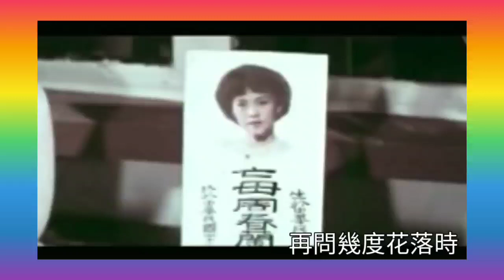《幾度花落時》1970s 曲.聶耳+任光 唱.青山 演.胡楓 吳君麗 青青河邊草 1966 原曲 彩雲追月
想聽 伍衛國《相思空有夢》請到

《聶耳》中華人民共和國國歌譜曲人，英年早逝，但比作詞人《田漢》幸運。

聶耳（1912年2月14日－1935年7月17日），原名聶守信，字子義（亦作紫藝），雲南玉溪人，中國音樂家，主要從事包括電影插曲在內的流行音樂、中國民族音樂的創作，中華人民共和國國歌《義勇軍進行曲》的作曲者。聶耳也被稱為中華人民共和國新音樂運動的先驅。

聶耳是雲南玉溪人，出生於昆明一個貧苦的中醫家庭。從小喜愛音樂，1918年就讀於昆明師範附屬小學。利用課餘時間，聶耳自學了笛子、二胡、三弦和月琴等樂器，並開始擔任學校「兒童樂隊」的指揮。1922年，聶耳進入私立求實小學高級部，1925年考取雲南省立第一聯合中學插班生。

少年的聶耳曾虛心向一位木匠學習吹笛，並尊稱木匠是他的第一位吹笛老師，奠定了他的音樂基礎。

1927年畢業於雲南省立第一聯合中學，並進入雲南省立第一師範學校。在校期間參與了學生組織「讀書會」的活動，並與友人組織「九九音樂社」，經常參加校內外的演出活動。在這期間，聶耳還自學了小提琴和鋼琴。

1930年夏天，聶耳從雲南省立師範學校畢業，因參加反政府活動而列入「黑名單」，為此離開雲南至上海。

1930年7月，初抵上海的聶耳進入昆明雲豐商行所設的「雲豐申莊」幹活，並居住於同春里86號（現公平路185弄）亭子間。

1931年春，雲豐申莊關門，1931年4月聶耳考入黎錦暉主辦的「明月歌舞劇社」，任小提琴手。1932年7月發表《中國歌舞短論》，並因批評黎氏被迫離團。1932年11月進入聯華影業公司工作，參加「蘇聯之友社」音樂小組，並組織「中國新興音樂研究會」，參加左翼戲劇家聯盟音樂組。這一時期，聶耳與電影界的袁牧之、王人美等結識，為他們創作了大量電影音樂，並向王人美的哥哥王人藝學習小提琴。

1933年，聶耳由劇作家田漢介紹加入中國共產黨。

1934年4月聶耳加入百代唱片公司主持音樂部工作，同時建立百代國樂隊（又名「森森國樂隊」）。這也是聶耳最多產的一年。1935年1月聶耳任聯華二廠音樂部主任。1935年2月，田漢為電影《風雲兒女》創作的主題歌（即日後的《義勇軍進行曲》中華人民共和國國歌）歌詞從監獄傳出。聶耳聽說後主動要求譜曲。

為免被捕，聶耳按照中共的決定離開上海，擬取道日本赴蘇聯。1935年4月18日抵東京後又修改了《風雲兒女》主題歌曲譜的初稿並三次修改歌詞，一併寄回中國。7月17日，在神奈川縣藤澤市鵠沼海濱（日語：鵠沼海岸）游泳時，不幸溺水身亡，年僅23歲。關於聶耳的死因，至今沒有一個確切的說法，當時日本法醫鑑定結論為溺死，官方的說法是聶耳在日本游泳時溺水身亡，但也有被日本特務暗害，突發心臟病溺水猝逝等說法。

主要作品

聶耳一生共創作37首樂曲，都是在他去世前不到兩年的時間裡所寫的，其中反映工人階級生活和鬥爭的歌曲占有較大比重。聶耳經常與田漢合作。除《義勇軍進行曲》外，聶耳的代表作品還有《畢業歌》、《前進歌》、《大路歌》、《開路先鋒》、《碼頭工人歌》、《新女性》、《飛花歌》、《塞外村女》、《鐵蹄下的歌女》、《告別南洋》、《梅娘曲》、《賣報歌》、歌劇《揚子江暴風雨》及民族器樂曲《翠湖春曉》、《山國情侶》、《金蛇狂舞》等。

1932年一二八事變後，經瞿秋白主持加入中國共產黨。

1935年為電影《風雲兒女》譜寫主題曲《義勇軍進行曲》途中被國民政府拘捕，歌詞寫在香煙盒上交予聶耳譜曲。

1937年作《四季歌》、《天涯歌女》歌詞，為《馬路天使》的主題曲，次年與安娥結婚。1941年在大後方桂林組建新中國劇社。

1949年後，田漢任職文化部戲曲改進局、藝術局局長。

文革身亡

1966年文化大革命開始，中共中央機關報人民日報發表「田漢的《謝瑤環》是一棵大毒草」等批判文章，田漢被「專政」，關押於秦城監獄，有糖尿病的田漢被逼趴在地上把自己的小便喝掉吃掉，活活被逼死。1968年因糖尿病、尿毒症和冠心病去世，死時無一親屬在旁。死後，名單上寫的名字是假名字，叫李伍，不是田漢，跟後來被迫害身亡的原國家主席劉少奇死時一樣，被化了名字。只有兒子田大畏被告知死訊，有軍方人士對他宣布：「田漢死了，罪大惡極」，嚇得他連骨灰都不敢取回，其他親友均不知情。田漢母親直至去世，也沒有見到兒子最後一面。

1970年中國大陸大規模批鬥田漢、周揚、夏衍、陽翰笙「四條漢子」。因此，他在1975年被以「組織」的名義宣布為「叛徒」，並被「永遠開除黨籍」。當時中國大陸不能唱他作詞的歌曲，正式場合只能演奏國歌的曲譜，或啟用新歌詞《繼續革命的戰歌》。群眾集會，也只唱《東方紅》和《大海航行靠舵手》。

1979年，原中央專案組對田漢的「結論」被推翻，田漢得到平反。1979年4月25日在北京八寶山革命公墓為他開了一個遲來的追悼會。1982年12月4日，第五屆全國人民代表大會第五次會議通過決定：恢復《義勇軍進行曲》為中華人民共和國代國歌。2004年，第十屆全國人民代表大會第二次會議修改中華人民共和國憲法，將《義勇軍進行曲》正式列為國歌。

金蛇狂舞

《金蛇狂舞》是聶耳於1934年根據民間樂曲《倒八板》整理改編的一首民族管弦樂曲。樂曲的旋律昂揚，熱情洋溢，鑼鼓鏗鏘有力，渲染了節日的歡騰氣氛。2008年北京奧運會開閉幕式上就是使用的該曲作為背景音樂來烘托奧運會這一全世界人民的節日的歡騰氣氛和濃郁的中國特色。

創作背景

1934年春，聶耳先生在在百代唱片公司負責成立民族音樂樂隊，灌製民樂唱片。樂隊初創時，聶耳便根據家鄉昆明的傳統曲目《倒八板》初步定稿了一首曲子——《金蛇狂舞》。這首曲子是一首民族管弦樂，而當時樂隊只有4人，人手不夠，只能每人都身兼多樣樂器的演奏，而聶耳自己也負責三弦的演奏。在節拍上他常是三根弦一起重撥，彈出了強有力的節奏，激發和帶動了每一位演奏員的激情，使整個樂曲的演奏更富有感染力。在練習中他還不斷地作修改，尤其是三弦作為加強節奏的彈法，他作多種試驗，直到他認為滿意為止。其後在不斷完善中，該曲終於定稿，於1934年夏在百代公司進行了唱片灌製。

幾度夕陽紅、幾度花落時、紅塵都是來自古曲《彩雲追月》，有説此曲作者是任光，其實《彩雲追月》早見於清代，是著名的粵音曲譜，風格輕快獨特，描寫小市民平凡生活輕鬆寫意，彰顯典型廣東民間音樂風格, 清朝大臣李鴻章任兩廣總督時曾將此曲抄送大內演奏。

1932年，任光在上海百代唱片公司任節目部主任時，和《聶耳》一起，為百代國樂隊定了一批民族管弦樂曲並灌製唱片，《彩雲追月》就是其中的一首。

這即是說任光和聶耳只是整理古曲，不是原創者。

回說《聶耳》，他是共產黨國歌譜曲人，英年早逝，死時年僅23，但他比作詞人《田漢》幸運，沒有像好友田漢被共產黨折磨而死。

1933年，21歳的聶耳由田漢介紹加入中國共產黨，参加反政府活動，為免被捕，聶耳按照中共決定離開上海，擬取道日本赴蘇聯。1935年7月17日，在神奈川縣藤澤市鵠沼海濱（日語：鵠沼海岸）游泳時，遇溺身亡，年僅23歲。關於聶耳死因，至今沒有一個確切說法，當時日本法醫鑑定結論為溺死，官方說法是聶耳在日本游泳時溺水身亡，但也有被日本特務暗害，突發心臟病溺水猝逝等說法。

還記得《阿信的故事》中阿信的初戀情人浩太嗎？他在劇中也是共產黨員，日本當時相當恐共，所以因捉拿而誤殺聶耳一點也不奇。因為早死，聶耳就能逃過文化大革命，不像好友田漢被折磨而死。這是幸運還是不幸？

幾度花落時 1970s
(原曲:彩雲追月)
詞：佚名 (有説是 啟明)
曲：任光
唱：青山
影片：青青河邊草 1960
演: 胡楓,吳君麗,林蛟,李香琴

幾度花落時不是青青河邊草插曲

香港電影《青青河邊草》堅成影片公司1966年出品，吳君麗、胡楓、林鳳、林蛟、李香琴、麥基等主演。

劇情：郭小蘭之親母被丈夫遺棄，故小蘭自幼雖與親父郭玉廷和繼母趙美娥居住，卻受盡折磨，被視為侍婢，只有同父異母的妹妹郭鳳珠愛護她。鳳珠的表哥吳秉剛從台灣到吉隆坡，大家以為他是為了追求鳳珠，誰料他竟是難忘童年時所見的小蘭。當他知道小蘭的淒慘身世，更加對她產生愛憐，二人偷偷見面，並拖延答應與鳳珠的婚事。惟二人相會時被鳳珠碰到，鳳珠痛恨小蘭奪愛，令小蘭被父鞭打後趕出家園，在一婦人家暫居。小蘭本欲放棄秉剛，但終為其誠意打動，二人決定返新加坡結婚。秉剛父母極力反對娶小蘭為媳，二人脫離家庭，同做苦工自立……

導演：蔣偉光
編劇：司徒安
製片人：關志堅，關志誠
出品公司：堅成影片公司
中文名：青青河邊草
英文名：The Rebellion / Green is the Grass
片長：102分鐘
上映時間：1966年08月04日

角色               演員
郭小蘭          吳君麗
吳秉剛            胡楓
郭鳳珠            林鳳
郭玉廷             林蛟
趙美娥            李香琴
林佐治              麥基
張三爺               李英
白蘭                  許瑩英
夜總會周經理     周吉
三嬸                   陳立品

幾度花落時
(原曲:彩雲追月)
詞：佚名
曲：任光
唱：青山

徘徊花欉裡　情人呀不來
癡癡在等待　莫非你把我忘懷
那年花落時　相約在今日　可是呀不見你來

曾問那花兒我心事　可知我相思苦
隨那流水呀寄給你　再問幾度花落時